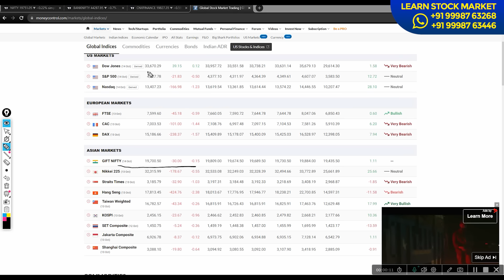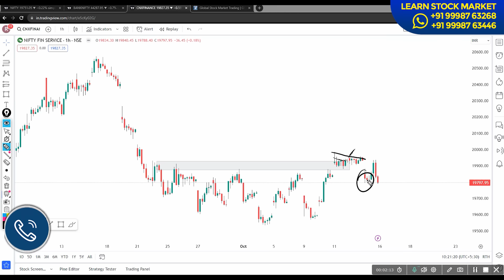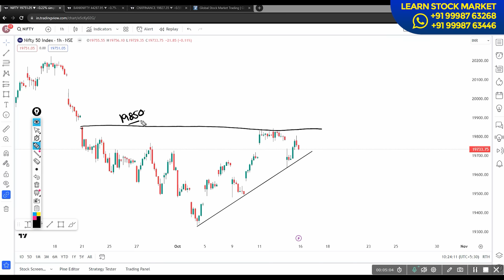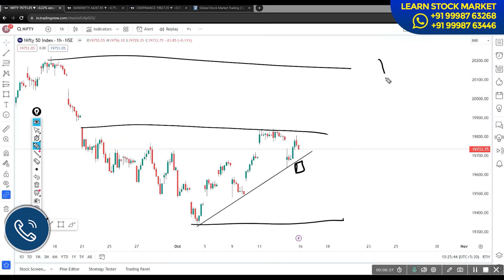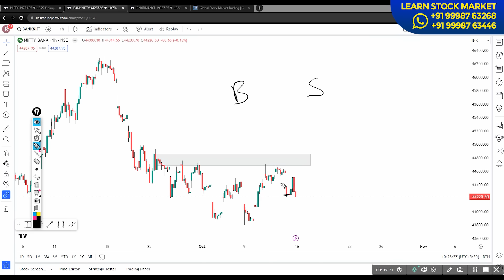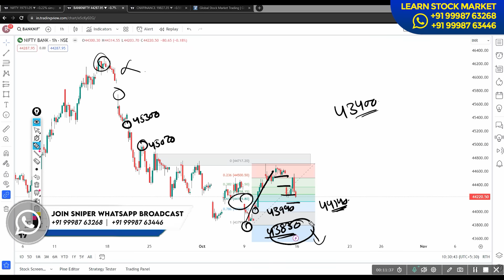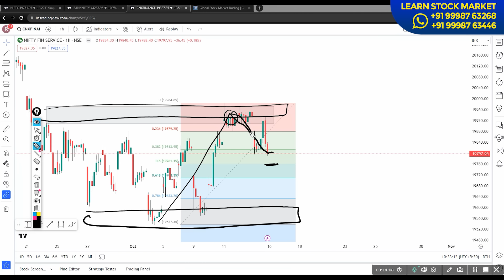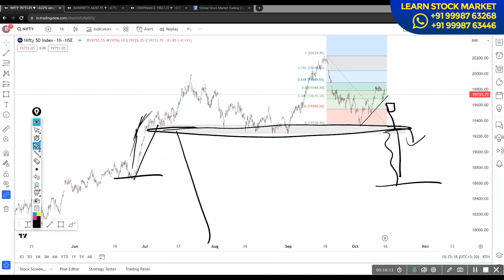Monday Stock Market Analysis | Nifty & Bank Nifty Analysis | VP Financials